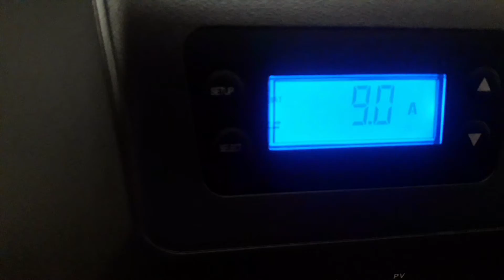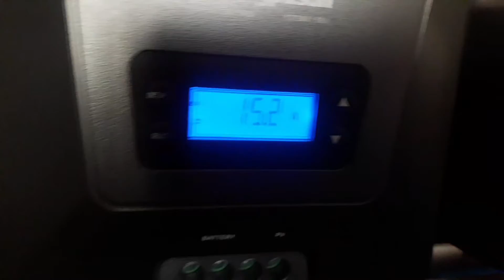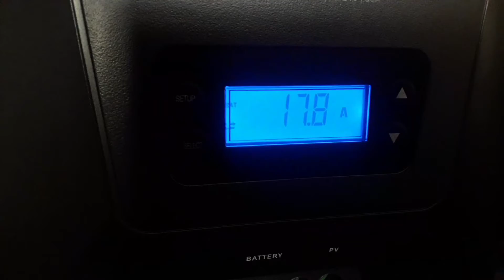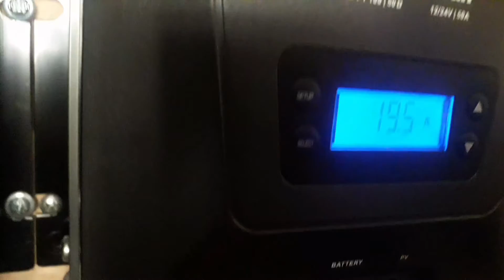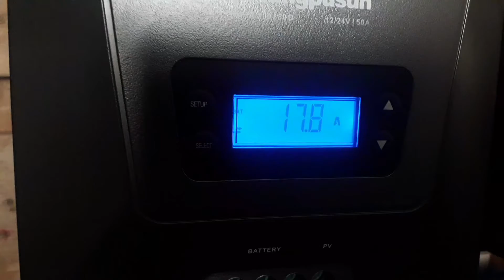qual a necessidade de limpar os painéis?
Olá veja como ajuda o sistema produzir com mais eficiência sua energia solar offgrid.

Itens para seu sistema solar offgrid.

R$ 1.360,24  14%de desconto | Novo display digital 2500w dc 12v/24v/36v/48v/60v/72v para ac 100v/110v/220v 50hz/60hz inversor puro da onda do seno de 5000w

R$ 238,74 | Acessório puro do inversor da onda de seno 2500w

R$ 656,49 | Preço de atacado para fangpusun global controle solar, incluindo frete separado

R$ 397,39  4%de desconto | Powmr mppt 60a 50a 40a 30a carga solar e controlador de descarga 12v 24v 36v 48vauto para a bateria de lítio acidificada ao chumbo max pv 190vdc

R$ 127,67  15%de desconto | Voltímetro digital, amperímetro e capacidade da bateria, dc 300v, 100a, 200a, 400a, com sensor de hall

R$ 304,10  51%de desconto | Medidor de braçadeira digital UNI-T ut210d, multímetro portátil rms ac/dc com resistência à temperatura, envio duas linhas de teste.

R$ 89,41  20%de desconto | 63a 80a 110 v 230 v trilho din ajustável sobre sob tensão dispositivo protetor de proteção atual limite proteção voltímetro kwh

R$ 343,31  25%de desconto | EPever MPPT 40A/30A/20A/10A Preto-Luz Solar Controlador de Carga LCD Regulador Solar para 12 v 24 v Chumbo Ácido Baterias De Lítio-íon

R$ 182,70  22%de desconto | Inversor de onda senoidal pura 12v/24v para ac110v 220v 1000w 2000w 3000w, transformador de tensão, conversor de energia, inversor solar, display em led

R$ 64,52  28%de desconto | Voltímetro digital, amperímetro, medidor de energia, 50 a 300v, com função de restauração

R$ 34,92 | Disjuntor manual de transferência de energia 2p + 2p mts tomzn, interruptor de corrente dupla mcb 50hz/60hz

R$ 85,35 | Toct1-contator modular din padrão doméstico, 4p, 63a, 110v, 400v, ~ 50/60hz, contator ac 4no ou 2no, 2nc

Compre direto pelo link e tenha os mesmos equipamentos para o seu sistema solar offgrid...

Todos os que eu apresente em meu canal,,, já foi testado e aprovado para o meu uso.

O CANAL SÓ A GRAÇA VAL REIS
NÃO SE RESPONSABILIZA  PELO MAU USO OU MÁ INSTALAÇÃO DE SEUS EQUIPAMENTOS.